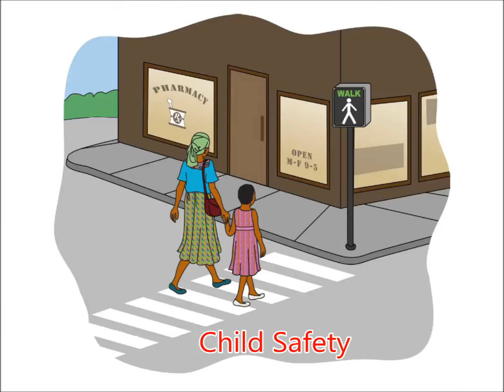French Life Skills Topic 6 Safety and Emergencies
Life Skills For Refugees videos: A collaboration between the U. S. Committee for Refugees and Immigrants (USCRI) and the Refugee & Immigrant Center - Asian Association of Utah (RIC-AAU). Text and images were supplied by USCRI and their funder the Office of Refugee Resettlement U.S. Department of Health and Human Services. A special thank you to the Katherine W. Dumke and Ezekiel R. Dumke, Jr. Foundation. This project could never have been completed without their vital support. Click the link below for a written version of Topics 2-8.